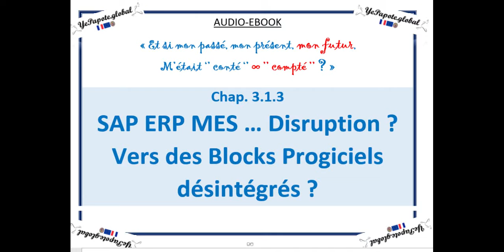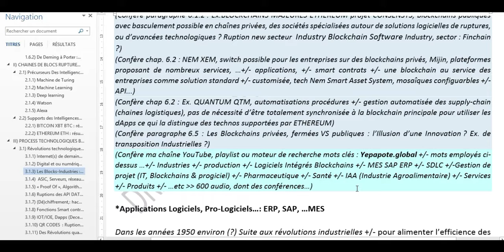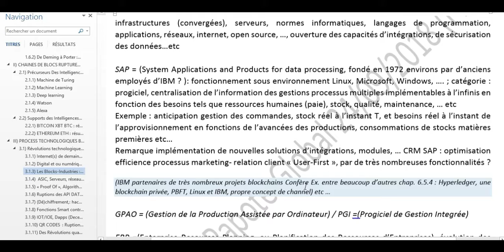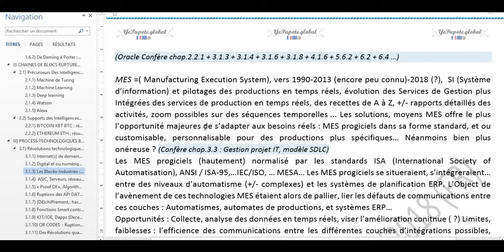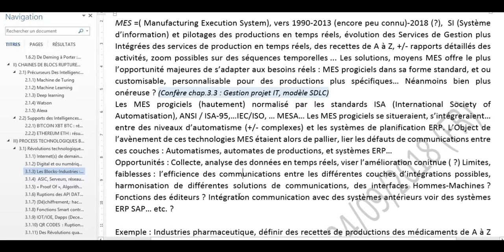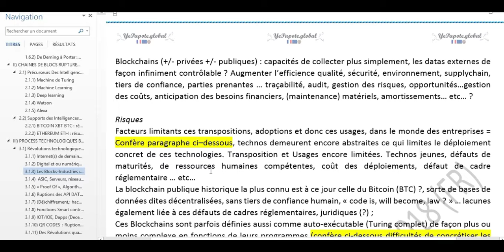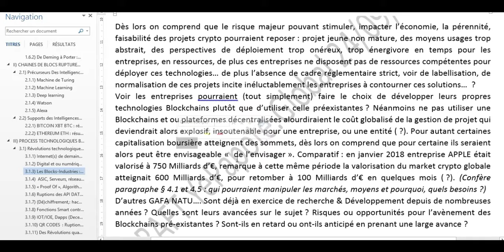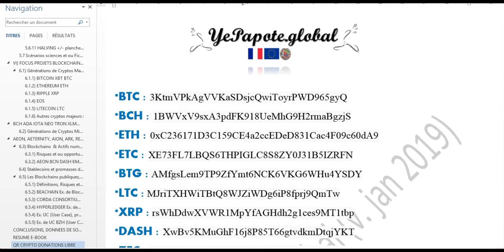Chap 3.1.3 : ERP SAP MES Disruption ? Vers des Blocks Progiciels désintégrés ?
MISS YEPAPOTE ?

CO-SERVICES SITES WEB X3 v.FR & ENG

*** EBOOK PDF*** *** ***
Ebook V Eng.
Ebook VO Fr.

AUDIOEBOOK
Chap 2 : Evolutions du présent façonnant notre futur ?

*BTC : 3KtmVPkAgVVKaSDsjcQwiToyrPWD965gyQ
*BCH : 1BWVxV9sxA3pdFK918UeMhG9H2rmaBgzjS
*ETH : 0xC236171D3C159CE4a2ccEDeD831Cac4F09c60dA9
*ETC : XE73FL7LBQS6THPIGLC8S8ZY0J31B5IZRFN
*BTG : AMfgsLem9TP9ZfYmt6NCK6VKG6WHu4YSDY
*LTC : MJriTXHWiTBtQ8WJZiWDg6iP8fprj9QmTw
*XRP : rsWhDdwXVWR1MpYfAGHdh2g1ces9MT1tbp
*DASH : XwBv5KMuGhF16j8P85T66gtvdkmDtqjYKT
*ZEC : t1ce9Fq9B1cRBfdfHDfmqWyhiGoCLWGrhyH
*NEO : AXmcdavW69eAXK69Dh3J5hafqPT5Pf2vNn
*XLM : GD4MH3436L7ZVASFN75MV2KFDCMX6FFQVXRPE77UTERGFXB2A4ZPQIUO
*UBIQ : 0xF5fa67d657a58A50C22652bc52DE32FbA5770c8F
*KMD : RV6apqvZ7JS7LcH9oguiJhUV3gAwwo5pKD
*QTUM : QT5C4YfEx8XMHktRygjDt3HXEzNv3EuAKm
*STRAT : SXs8vDMCwe4WDyfyCyQfWyE5bohH1xAKQc
*DGB : DLKzYLcWseXoFtRCjtXFfNhxNaw7smXPRo
*VTC : 324DBQP1SteX4SZ1xaKMQ5ta3Gem2ojGmY
*PoSW : PAqyizWNLywgDjJFATG1G9v7n7YFFwX4zv
*ARK :03b640b7f7a697ed95f6092d848212f919b53d17e172b1b651e505dd86b3b85e9f

BAAS#SAP#MES#Disruption#Block# Progiciel#FINTECH